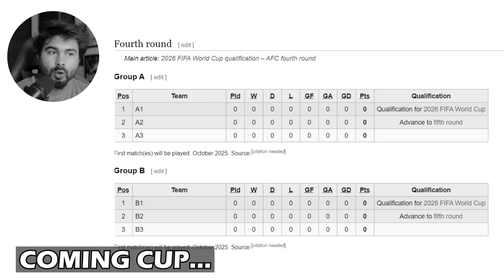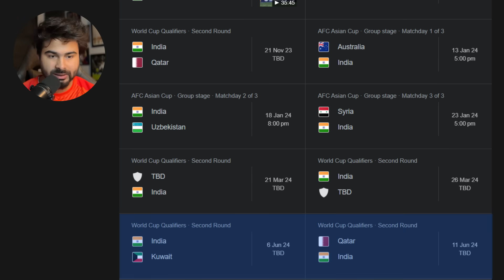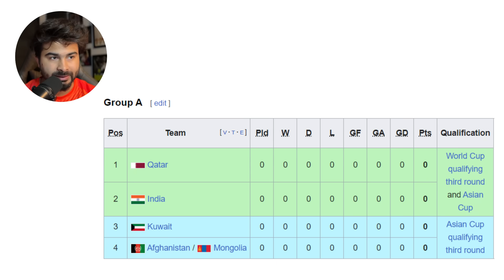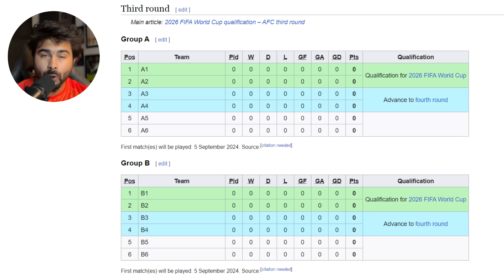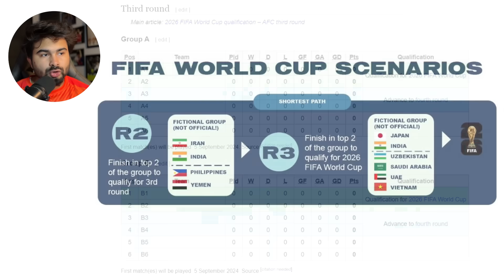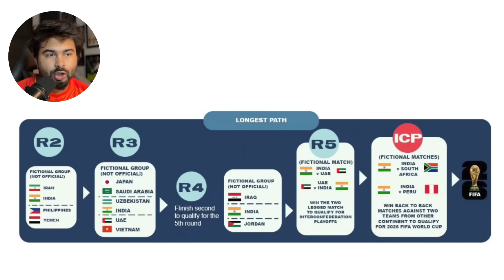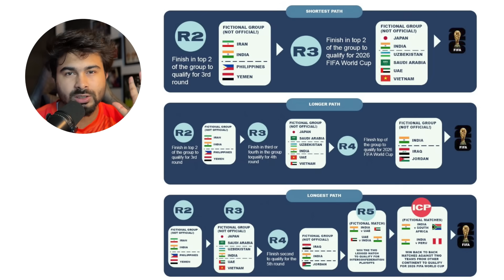How Can India Qualify For FIFA World Cup 2026?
We all have one dream, to see our Indian National Team to play in the FIFA World Cup. Here is how India can qualify for the FIFA World Cup 2026.

Edited by- AyanMan
Peace Out